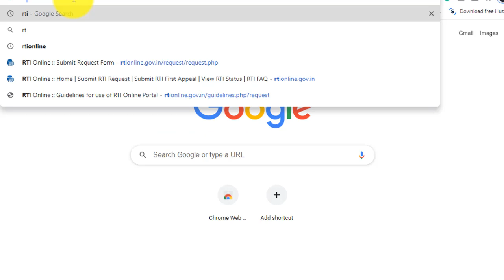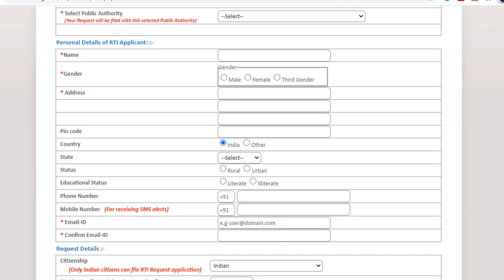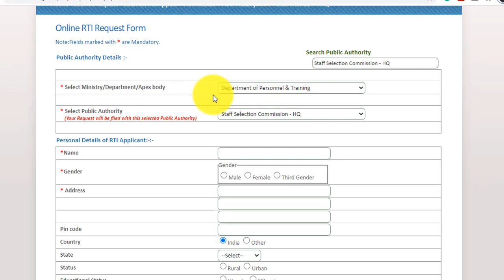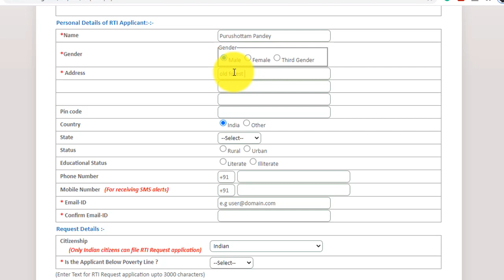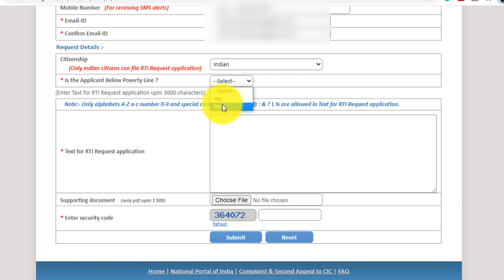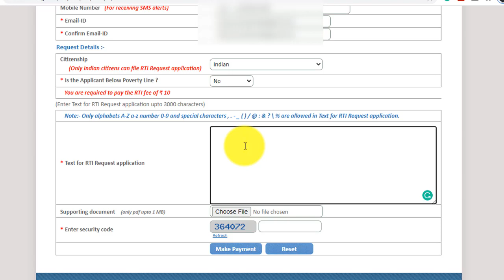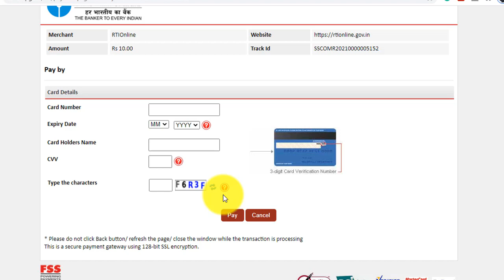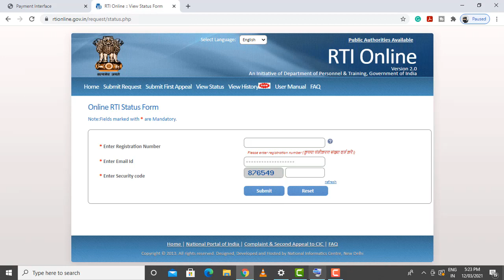RTI SSC || How to file rti in ssc || how to do ssc rti online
This video is about ssc rti or you can say rti ssc ,after watching this video you can learn about how to do rti on ssc .
so if you are looking for ssc rti kaise karte hai then this video will be very helpful for you.
ssc rti reply is very important as all information is not released by ssc so if you want to know about any thing about ssc then you have to know about
ssc rti reply and how to apply for rti .
so in this video i will show you how to file rti online. In this video I showed how to do ssc rti online and step by step about ssc rti process.
by learning how to file rti on ssc you can file rti on various things like you can rti ssc gd or you can rti ssc gd marks or you can rti ssc steno so by watching this video you can know about
ssc gd rti kaise lagye.you can also get ssc chsl rti copy  and most important if you want to know about ssc me rti kaise lagaye then this video will be very helpful for you.
so if you want to know about ssc gd then do a rti apply ssc gd or do rti ssc .rti ssc is very useful as you can get any kind of information by rti ssc.
so if you want to know about how to file rti in ssc online you must watch this video completely.
How to file rti in ssc online is a very important topic as every student can clear their doubts by learning rti ssc.
so if you want to know about how to file rti in ssc watch this video .Many people want to know about how to file rti for ssc chsl descriptive paper. This video will be very helpful for you.
watch this video you can learn how to file rti for ssc chsl.